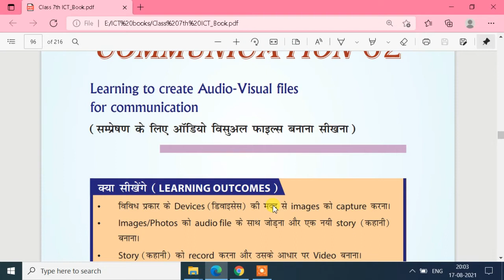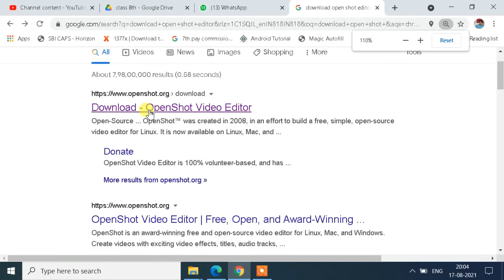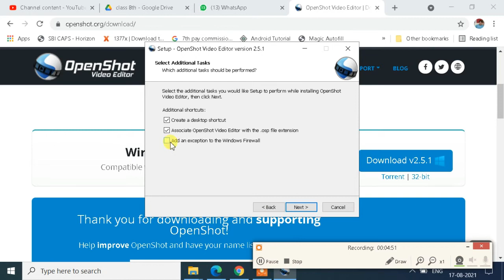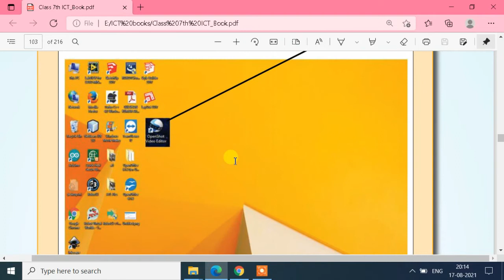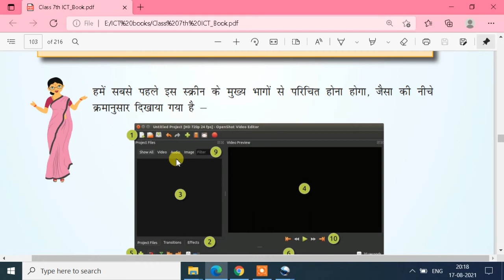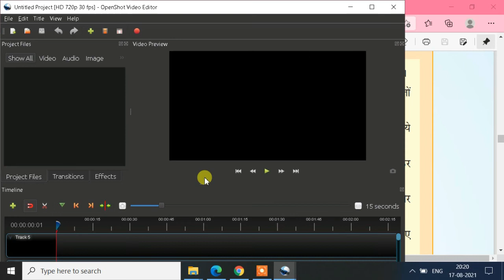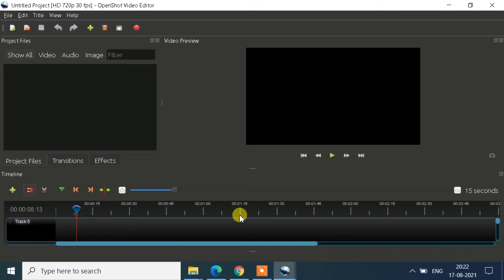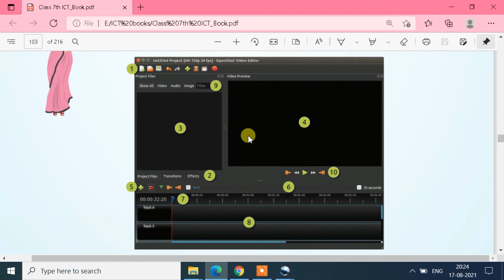ICT | class 7 | Chapter 3 | OpenShot Video Editor |download and installation |Part 1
ICT in Delhi schools
You can also watch